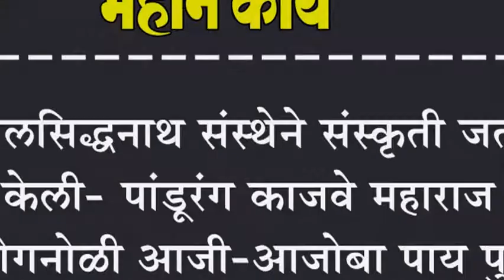हालसिद्धनाथ संस्थेने संस्कृती जतन केली- पांडूरंग काजवे महाराज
हालसिद्धनाथ संस्थेने संस्कृती जतन केली- पांडूरंग काजवे महाराज : कोगनोळी आजी-आजोबा पाय पुजन